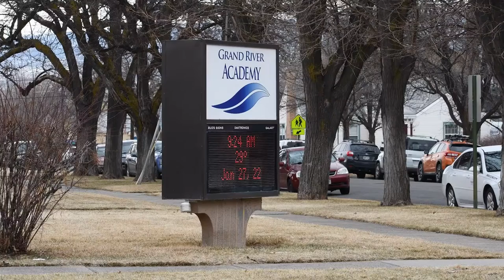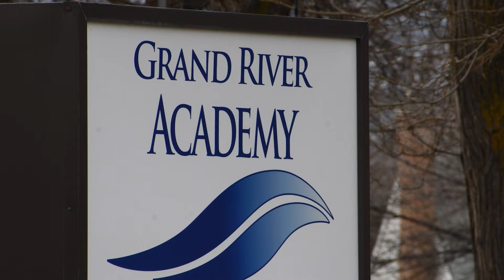Grand River PKG on Student with Weapon